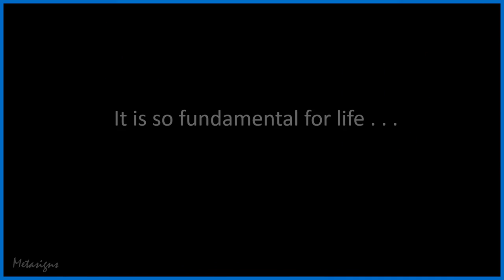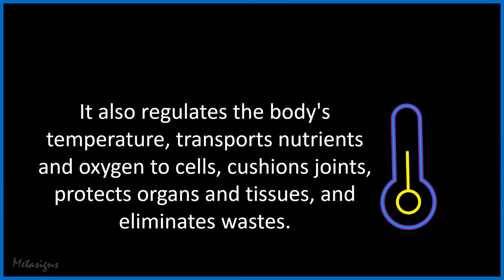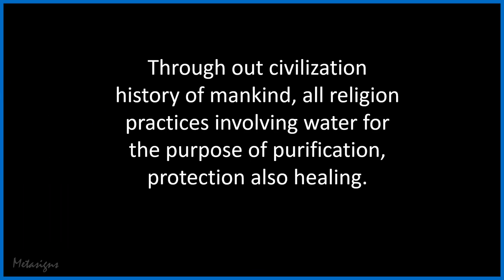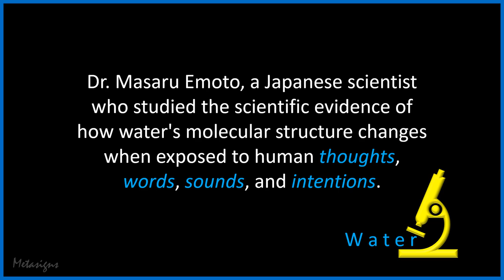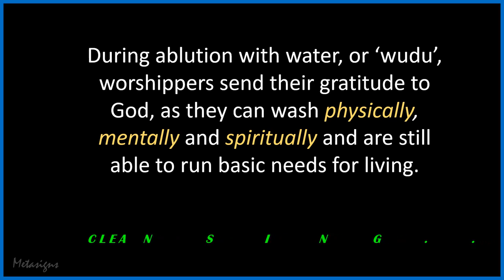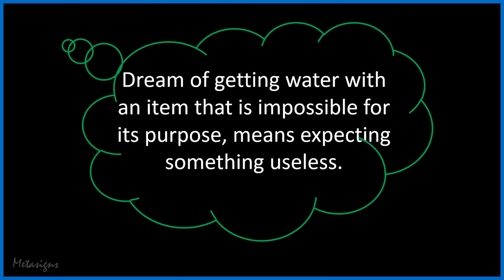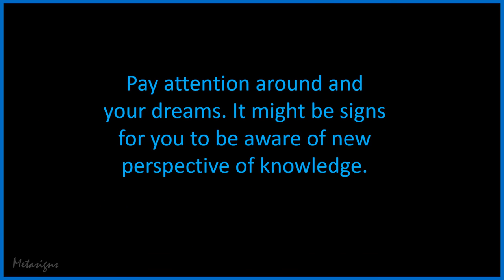WATER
Not only is for physical needs but also for soul protection and healing.

Metasign is existed natural signs in various possible seen and unseen dimension(s) in the open nature of the universe beyond common understanding which can be recognizable through observation using five senses, instinct, conscience, feeling and logical thinking.

Metascience is a set of study beyond the unknown of all signs and eneNot rgies of the universe based upon open as well as scientific knowledge to disclose or unwrap more and more undeveloped and developed various knowledge possible, and unfolding the unknown.

This presentation is not meant to be taken blindly without thinking process. This is not a lecture nor formal scientific publication but it is merely a humble invitation for those who are interested in paying attention and do decent personal or professional observation of the given surroundings to sense any sign given by the nature and therefore for further exploration as wished for.

Observing signs of nature would normally through days and even years passing. We might not get the answer of it of what, why, when, where, who and how but at least we could (attempt) to discover new horizon and perspectives.

Knowledge is a dynamic entity which will not sit still without development.
-LS-